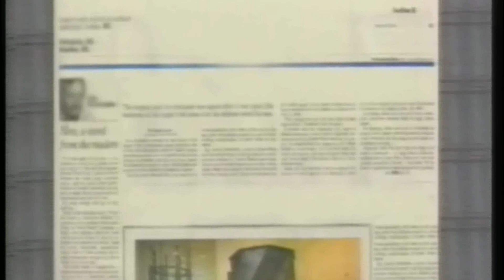BGMCTV THE CITY GATE MESSIANIC BIBLE STUDY TRIENNIAL PARASHA 02E HD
TRIENNIAL PARASHA 002 B'resheet (Gen) 2:4-3:24

B’resheet (Gen) Chapter 3 has 8 separate sections
SECTION 1: The Conversation. V1-5
SECTION 2: The disobedient action. V6-7
SECTION 3: Sin causes a reaction. V8-10
SECTION 4: Terms for peace...legal discovery from the Judge. V11-13
SECTION 5: When you sin there is ramifications for your actions. V14-19
SECTION 6: Man gives title to his wife. V20
SECTION 7: The first sacrifice for sin was a perfect sacrifice. V21
SECTION 8: Removal from the Gan Eden: V22-24